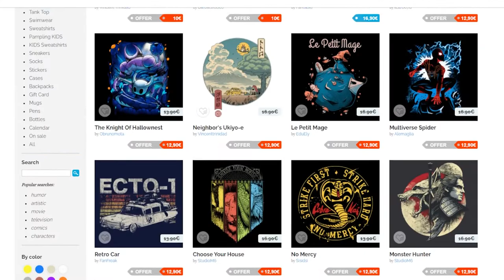KING DESHA!! | 👑 Ranking of Kings (Ousama Ranking) Episode 16 REACTION/REVIEW | 王様ランキング 第16話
0:00 Starter message
1:05 Reaction
8:22 Reaction review